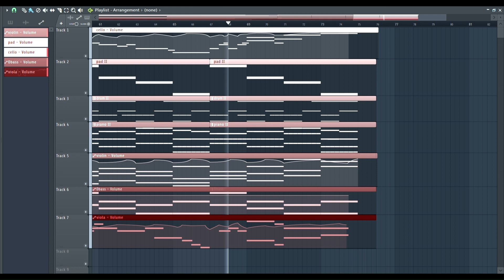White butterfly in ashes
A white butterfly lands on the ashes of war.

a big try for myself as it is a bit more complex than my previous works, and also a big test for my CPU aha.  Many elements in this composition were explored for the first time, and I was pleasantly surprised by how they turned out. I hope you enjoy it!